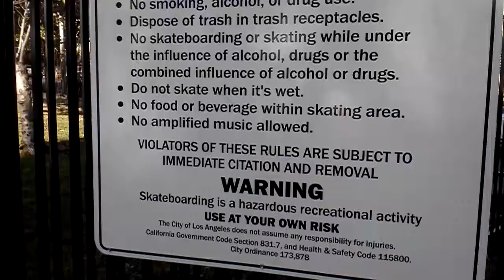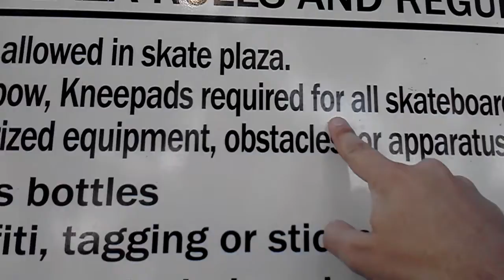helmets required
helmets, elbow pads and knee pads required.